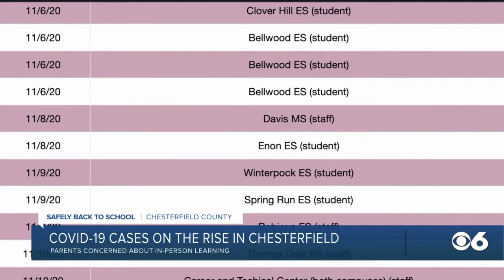Chesterfield County public schools reports 30 cases in one week